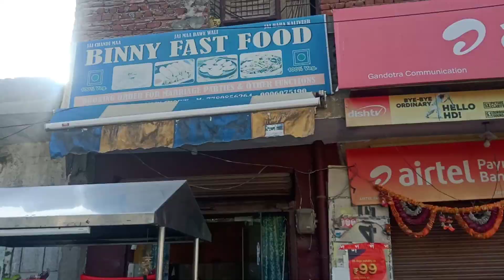Unique Lauki Momos in Jammu 🥰 | Indian Street Food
Hlo frnds❤️

I hope u enjoyed the vlog

Lots of ❤️

Good bye..
Take care..